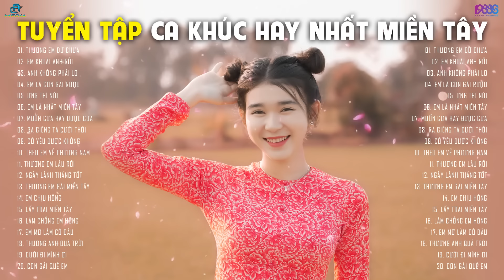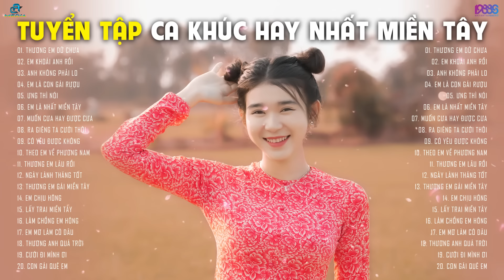THƯƠNG EM DỮ CHƯA & EM KHOÁI ANH RỒI | HUỲNH MỘNG NHƯ - THÁI KHIẾT LINH | TUYỂN TẬP HOT TIKTOK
Các kênh hệ thống của AC MEDIA MUSIC:
( Jin Tuấn Nam ) ( Huỳnh Trung )